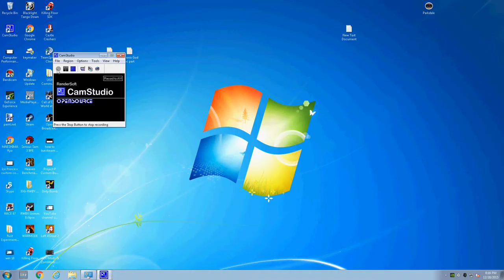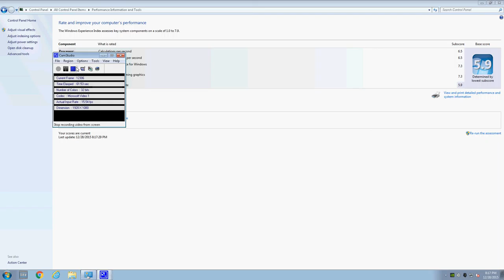Ice Princess custom computer Computer Performance Information after the upgrade ram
Wintec AMPX 4GB DDR2 Extreme Dual Channel Kit
videos come out every Monday and Friday
live streaming come out at the end of a live streaming
Welcome to killingerk  YouTube channel
if you need help on one of my video ask in the comments or add me i will help you if the link doesn't work tell me I will fix it.
Have fun play game and more be save by .
Player Name killingerk for DuelingNetwork